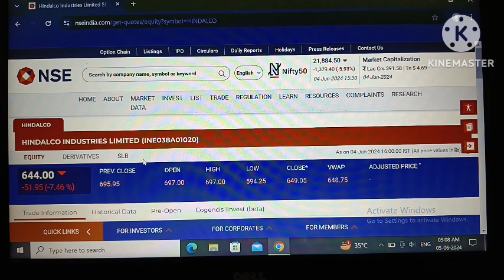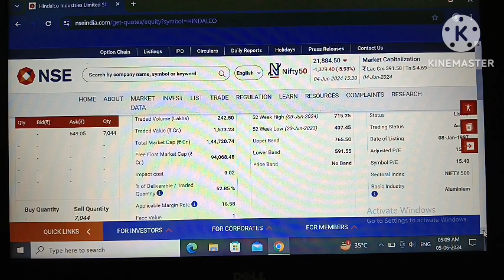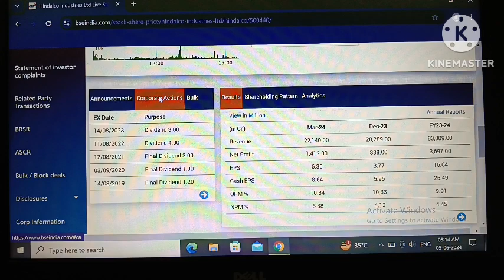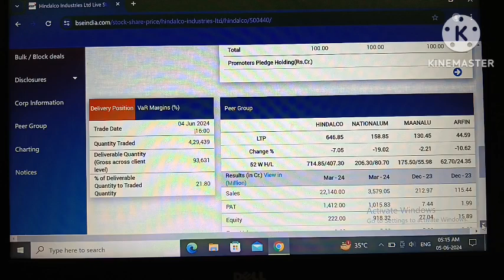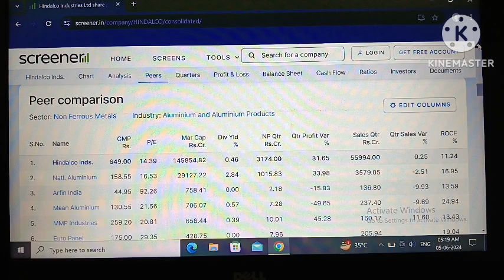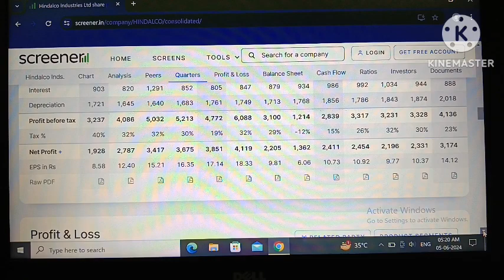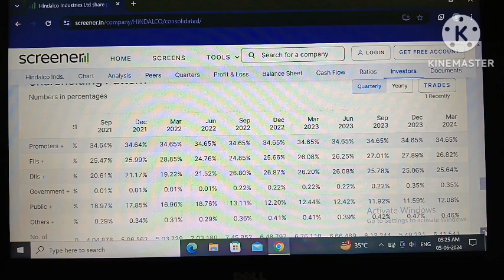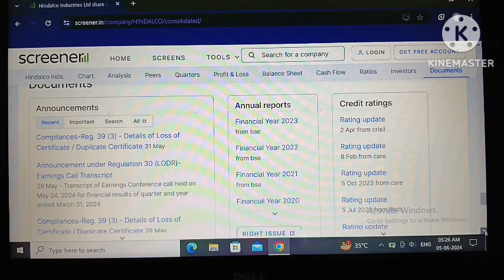Hindalco industries! hindalco industries Ltd share!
hindalco industries!
hindalco industries limited!
hindalco industries share price!
hindalco industries ltd earnings call!
hindalco!
hindalco industries ltd earnings transcript!
renukoot hindalco industries!
hindalco industries ltd earnings!
hindalco industries ltd stock buy!
hindalco industries ltd renukoot!
hindalco share latest news!
hindalco industries interview!
nityankit12!

your quary:-
hindalco industries!
hindalco industries limited!
hindalco!
renukoot hindalco industries!
hindalco industries interview!
nityankit12!